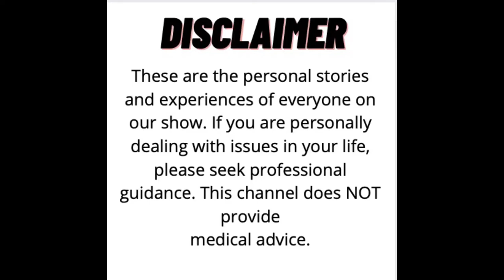Tommy Hollenstein on his Artistic Career | Relentless and Unstoppable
Part 1 of our R&U interview with Tommy Hollenstein has aired.